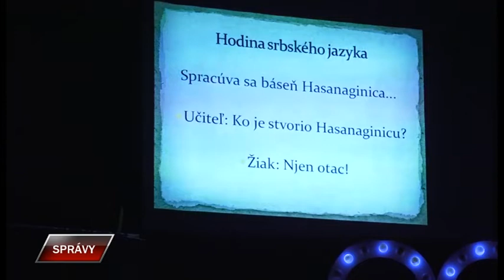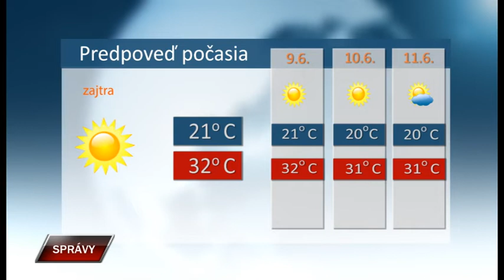Spravy 7 6 2019